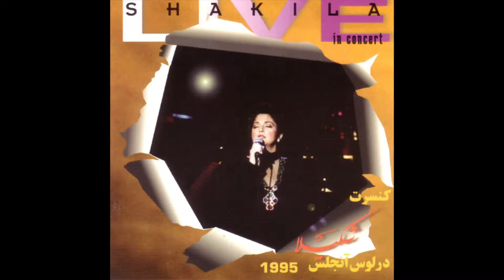Shakila Ghafase Tango Nafase Tang Live شکیلا قفس تنگ و نفس تنگ اجرای زنده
Executive Producer: Amir Kabehie